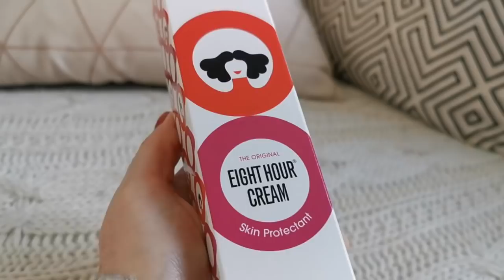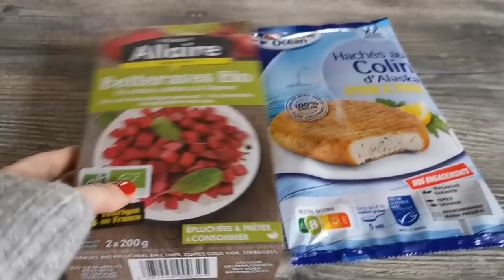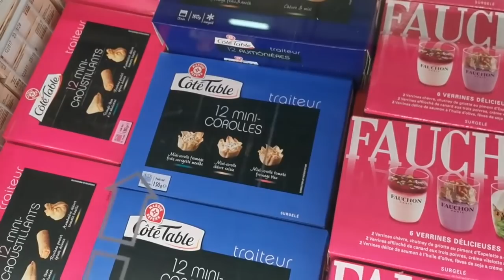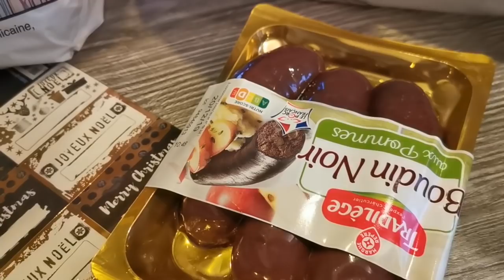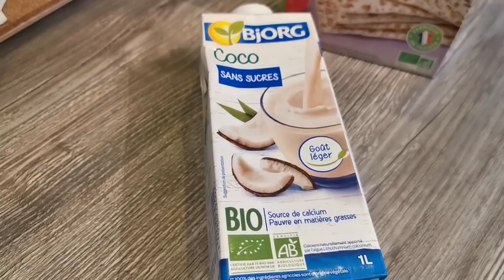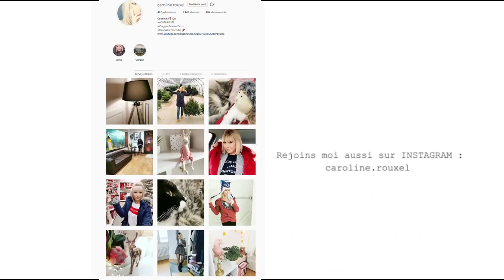GROS FLOP en direct !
CECI EST UN GROP FLOP !

J'ai reçu gratuitement ces 2 produits
 SERUM A LA VITAMINE C